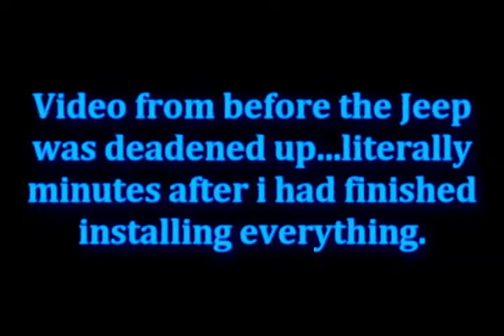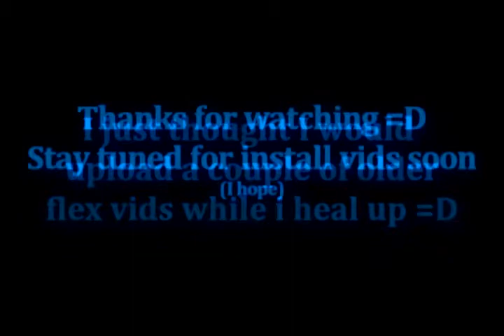Jeep flexing from 2 10's before any deadener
I thought since i was hurt i would just upload a couple older vids ( some over a year lol) this one is from back right after i had installed everything...this is back before i even had my driver's license lol
(it is now fully deadened up and will be getting more before the 18's)